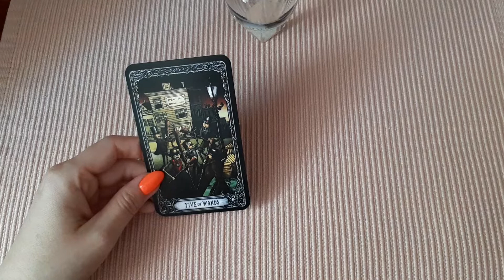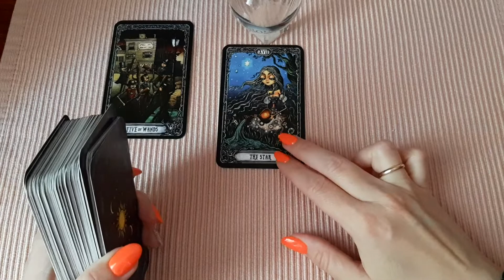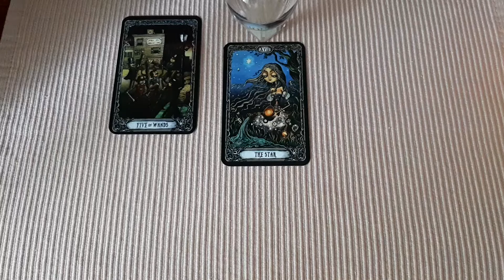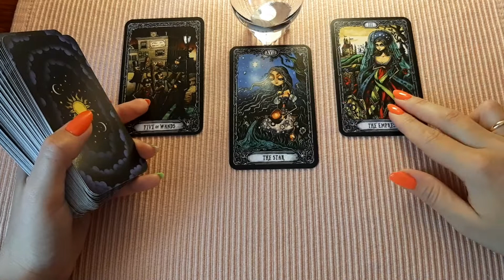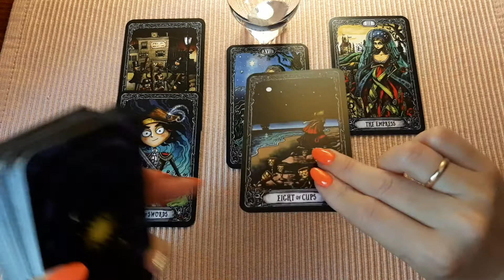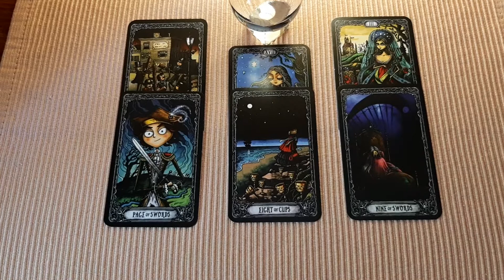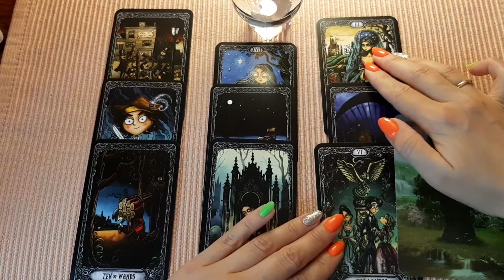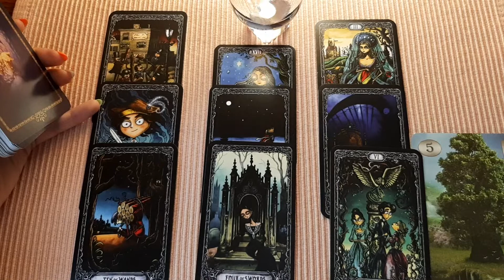16 июня🌸 Карта дня таро